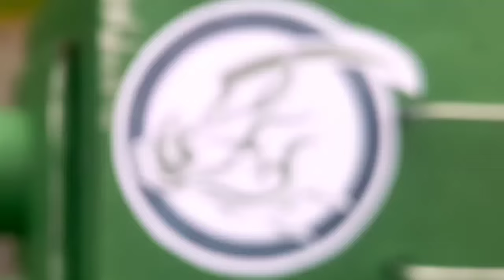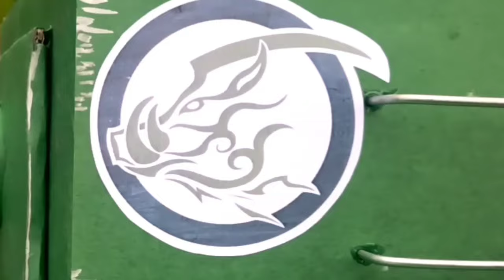Como reaccionar cando che criticam por publicar en galego - The Porquins Show 050 - LetrasGalegas 24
Como reaccionar cando che criticam por publicar en galego - The Porquins Show 050 - Cap. polas LetrasGalegas 2024

Abrimos ista nova temporada do PorquinsShow celebrando que já ultrapassamos os 3000 seguidores , com iste capítulo sobre como reaccionar fronte o acoso linguístico o que moit@s galeg@s se vem sometidos simplesmente por publicar na sua língua.
Pedírom-nos que o Porquins fixera algo a respeito e ista é a nossa cocho-resposta 👉🏻👉🏻👉🏻

VIDEO NOM MONETIÇADO
Parody Fan Film
Fan Film parodia

🫵🏻SUSCREVE-TE 🔔 NOSSA CANLE DE YOUTUBE!!! 🫵🏻